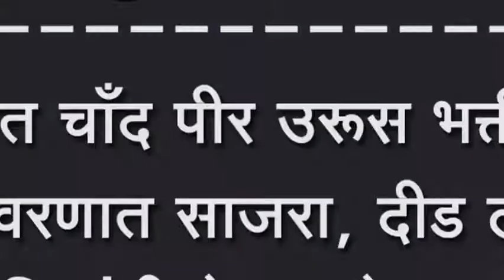हजरत चॉंद पीर उरूस भक्तीमय वातावरणात साजरा, दीड लाख भाविकांनी घेतला देव दर्शन